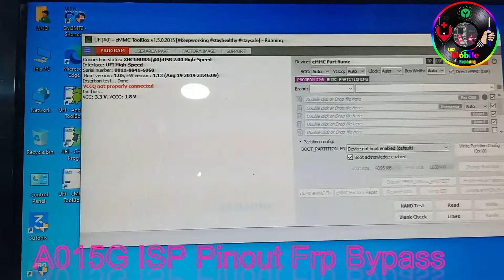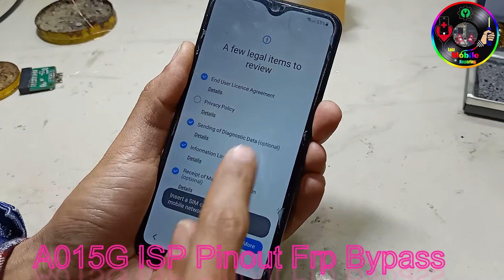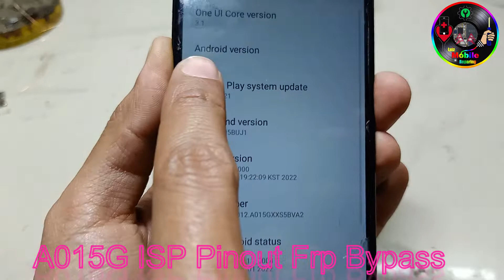Samsung A015G U5 FRP Google Account Remove Without Downgrade Android 11 111% #2022 Latest Frp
Note : 💥💥Lab is all set and ready💥💥..
👉👉Join us and become expert within a month👈
🎉🎉Admission Open🎉🎉
Ktm,New buspark
ABR COMPLEX, 1St,3rd floor